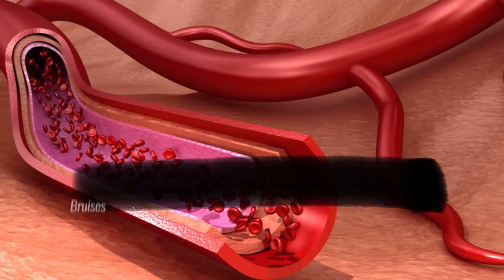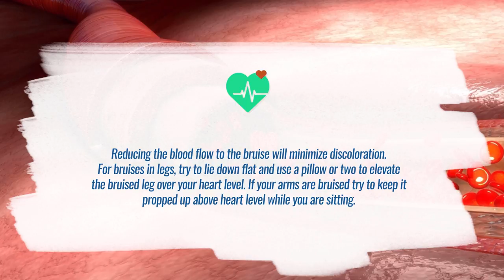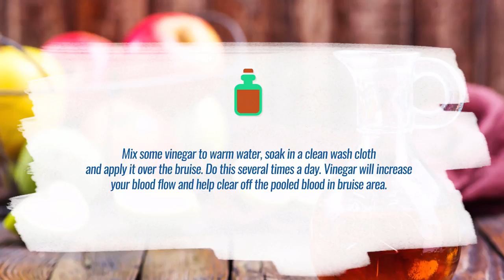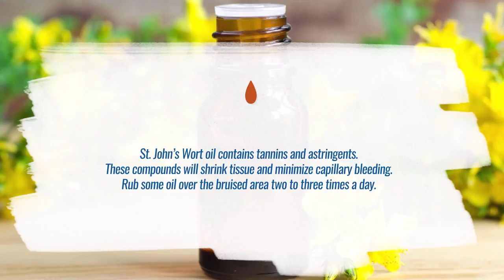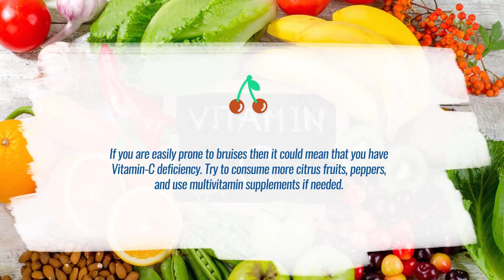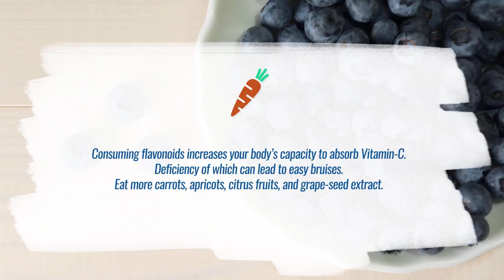Bruises: 12 Effective Home Remedies to Heal It Quickly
Bruises occur when small blood vessels gets damaged due to a blow, knock or a bump to your outer skin layers. It becomes more visible when these blood vessels leaks blood to the surrounding tissues. Most bruises appear in black and blue colors.

Normally bruises disappear by itself within 10 to 14 days, however, you can speed up this healing process through these simple home remedies.